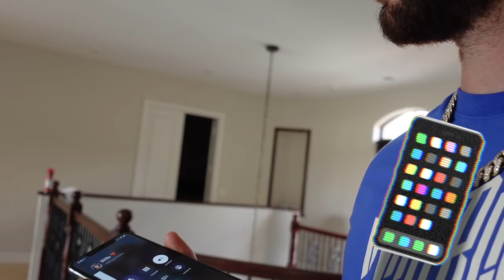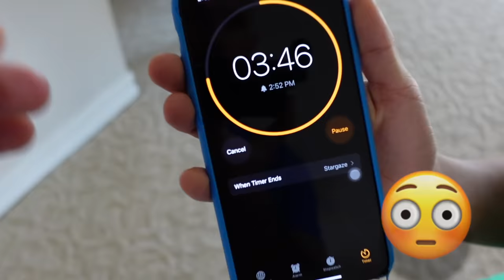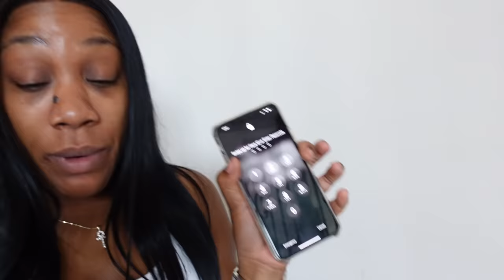PLEASE HELP!!! OUR MOMMY IS MISSING 🤦🏻‍♂️💔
alldaytray89
shortyisdopee